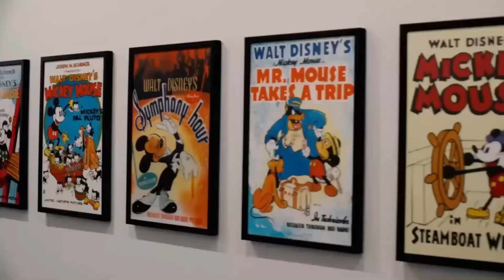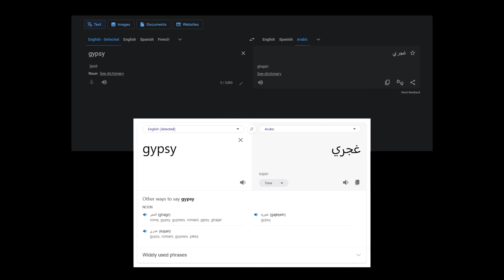اكتر فيلم مرعب من ديزنى - أحدب نوتردام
من افلام كتير نزلت لديزنى فى ال100 سنه الماضيه مش هنقدر نقول ان كل افلامهم كانت عائليه للكل انه يتفرج عليها و النهايه هتبقى مفرحه من غير اى مخاوف و لقطات جريئه من النص. و طلما هنلاقى افلام مخيفه بلحظتها من ديزنى يبقى مش هنلاقى حاجه اشبه بفيلم انهارده.